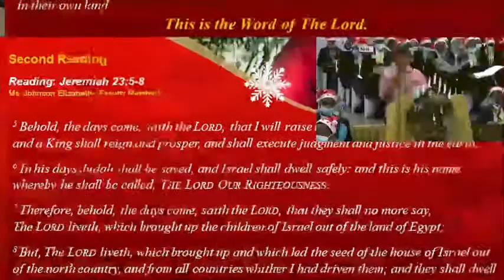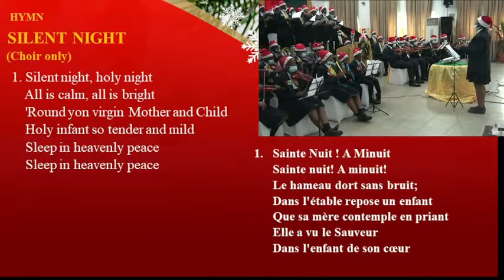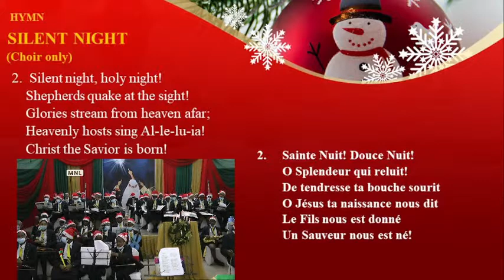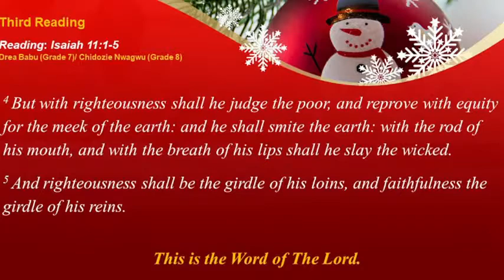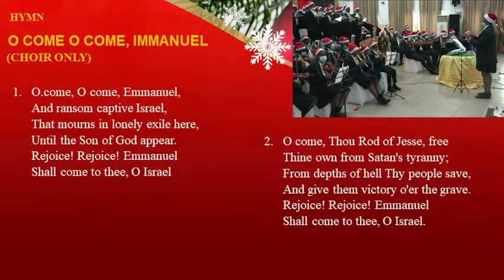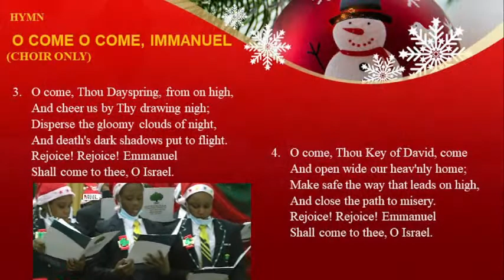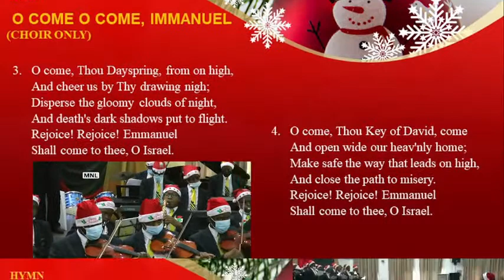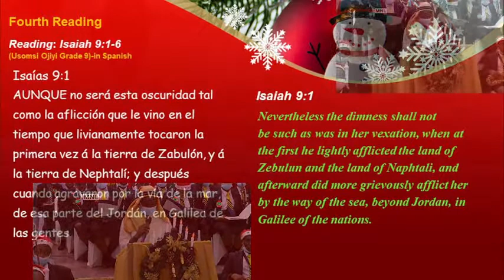GREENOAK INTERNATIONAL SCHOOL PRESENTS NINE LESSONS AND CAROLS 2021